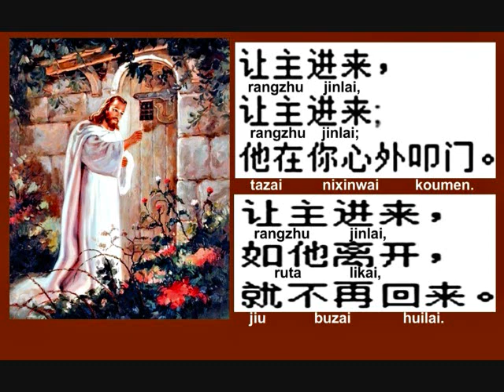宋尚节诗歌,John Sung's Hymn 28A -让主进来,Let the Lord in, 声乐版。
请看视频28A，是卡拉OK版。Please see video 28B for the karaoke version.